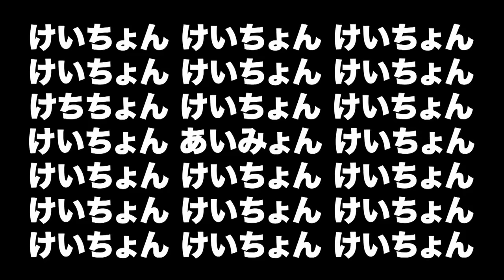【感涙】淳に紗理奈、遠藤にワッキーに軍団メンバーに西野未姫との結婚報告をしました【仲間】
mckjのチャンネル「こりゃめでてーなのあなたの1日5分だけ下さい」はこちら！！

けいちょんカルタの購入はこちらから！
引き続きマッキーこと飯塚D、大谷マネージャーの恋人を本気で募集します！
こちらのメールアドレスまでごご応募ください！

CALEExけいちょんチャンネルコラボセットアップも販売中！

お買い求めはリンガスHP内のECサイトから！

けいちょん撮影！
Amazon限定写真集 中冨杏子 大人の妄トレ写真集 あんこの間違い探し はコチラから！

全国のBIG ECHO等でのカラオケ店に設置されている
カラオケ機種「LIVE DAM STADIUMシリーズ、LIVE DAM Ai」にて、
「 オレンジのアナベル  」のカラオケ配信がスタートしてます！ぜひ歌ってくださーい！

配信中のけ’z楽曲はコチラから！

け’zの公式YouTubeページはコチラ！

けいちょんチャンネルは月・水・金の週３配信！